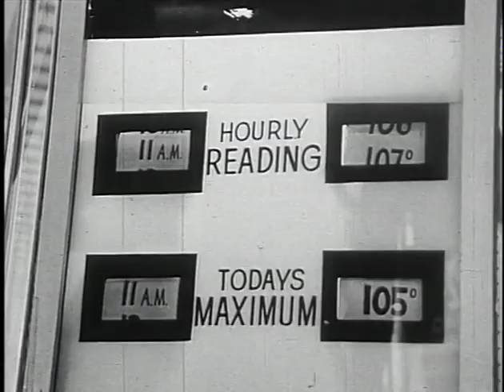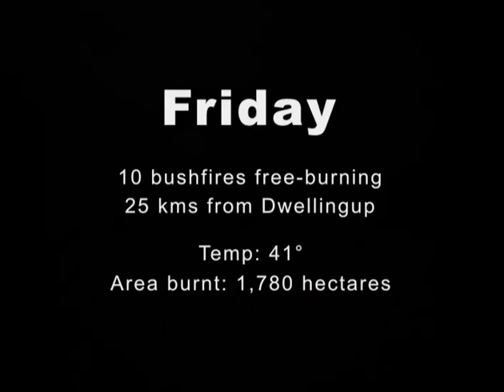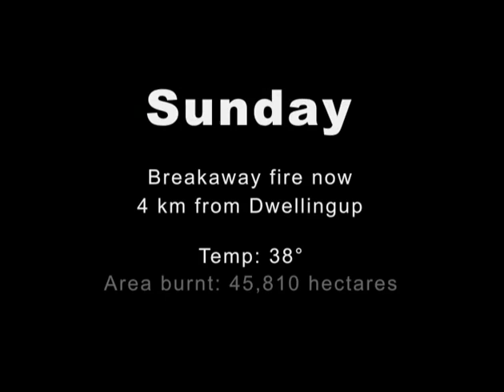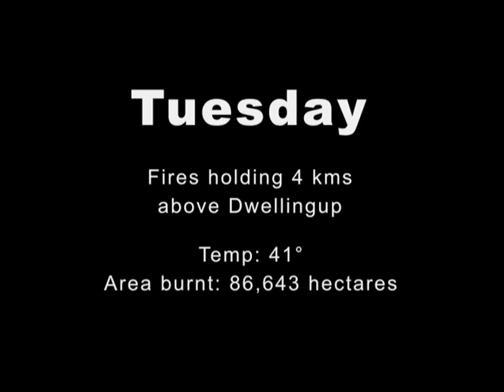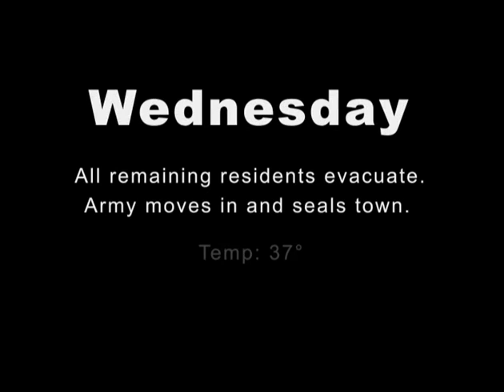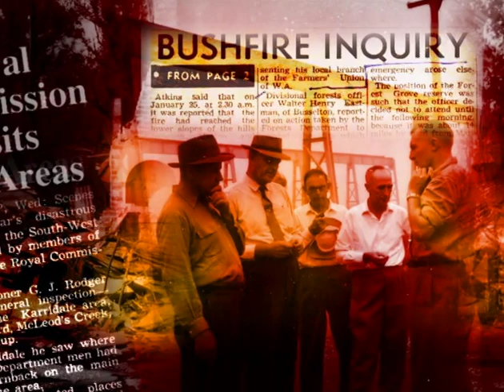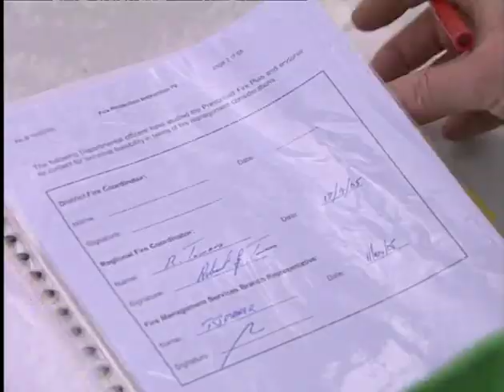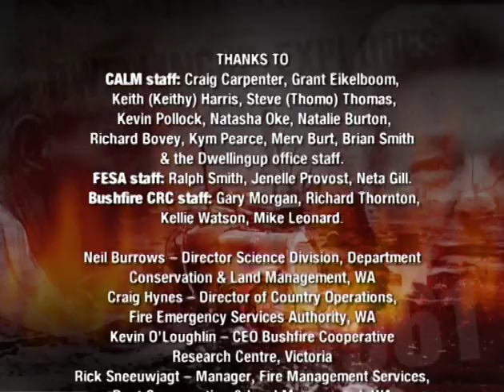The Day The Flames Came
Video resource to assist with completing log books.